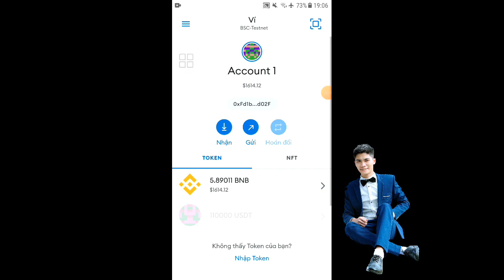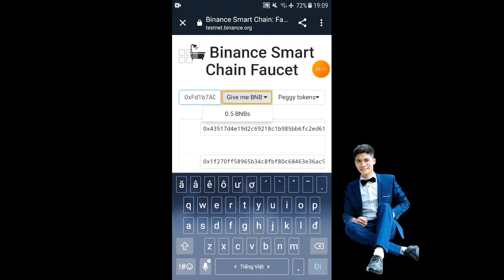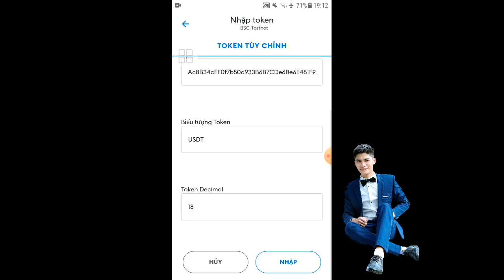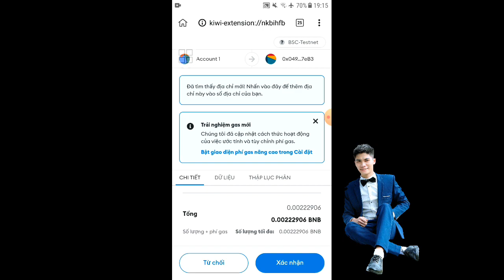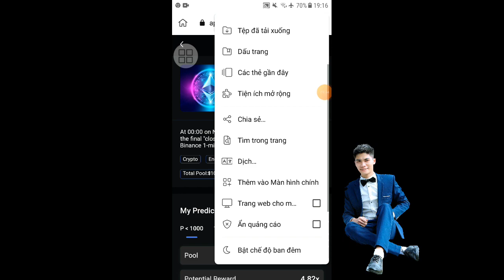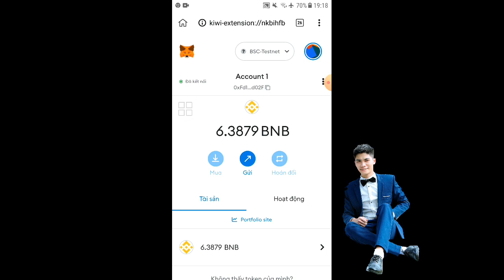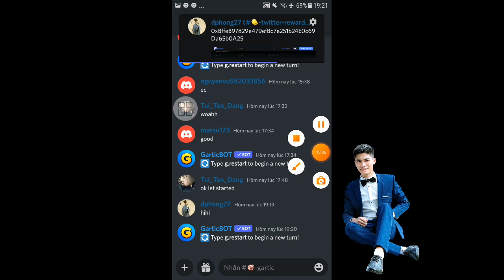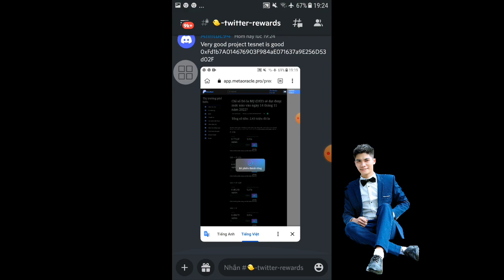AIRDROP KHỦNG 1 TRIỆU ĐÔ & NFT TESTNET METAORACLE NGON NHƯ APTOS THỨ 2 HƯỚNG DẪN TRÊN ĐIỆN THOẠI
LINK KÈO DỰ ÁN MỌI CHI TIẾT TÚC ĐỂ Ở GROUP TELEGRAM  CỦA TÚC ĐỂ AE TIỆN COOPY XEM KỸ VIDEO ĐỂ LÀM NHÁ AE XIN CẢM ƠN